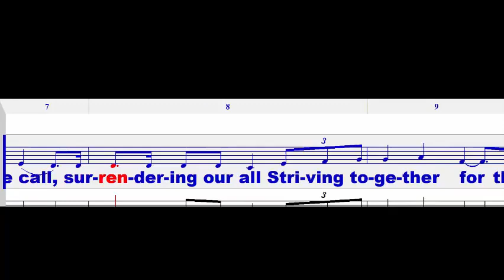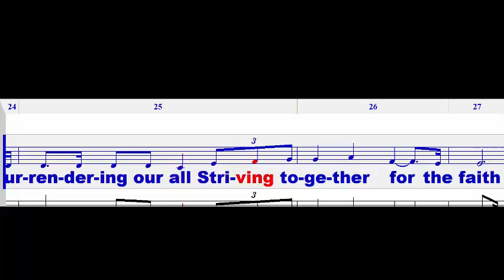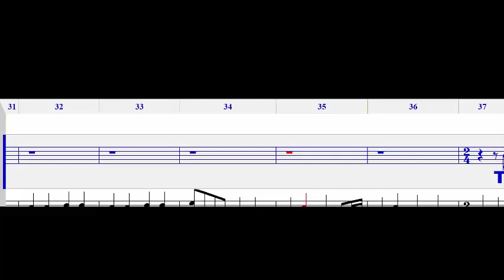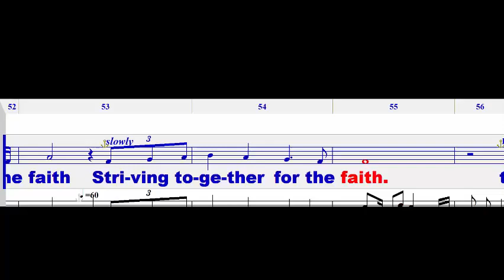[Alto] together with the faith